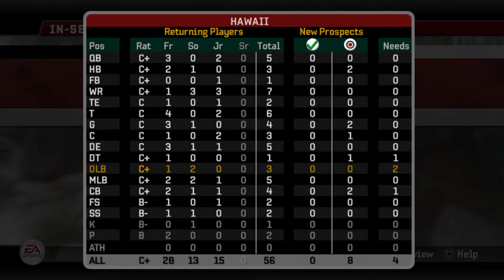Hawaii at Louisiana Tech - S3 G5 - NCAA Football 06 Dynasty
Chapters:
0:00 Start
9:04 1st Quarter
22:35 2nd Quarter
39:09 3rd Quarter
50:37 4th Quarter